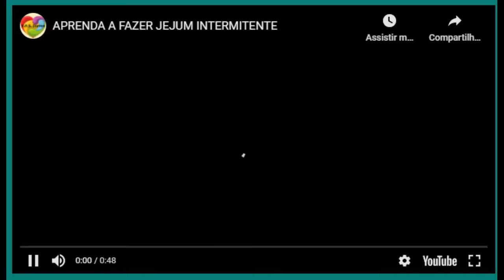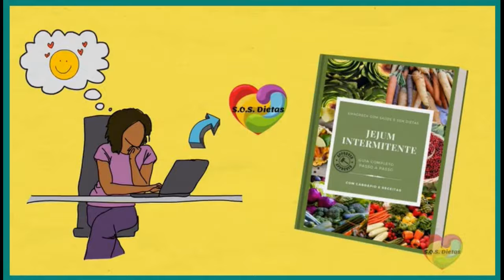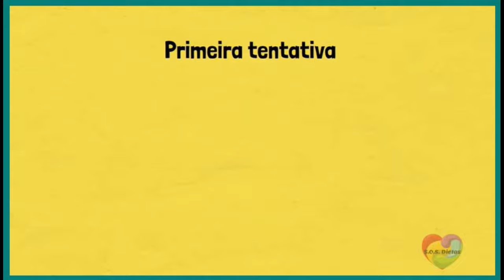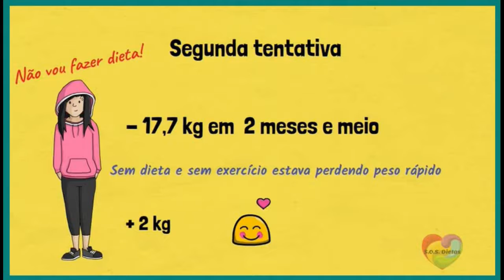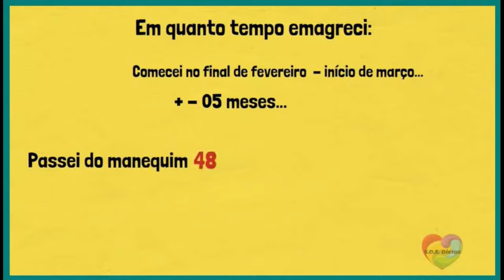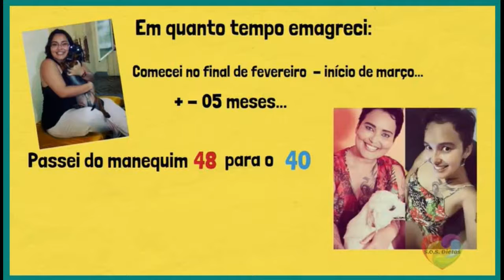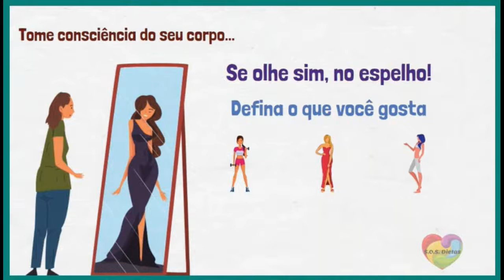Como Perder Peso [EMAGRECER] Comendo de Tudo sem Dietas Mirabolantes - JEJUM INTERMITENTE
COMO EMAGRECER SEM DIETA - O Guia Definitivo

QUERO SABER MAIS SOBRE O JEJUM INTERMITENTE
Mapa do seu plano de Lançamento
COMO EMAGRECER SEM DIETAS

O guia definitivo

Por S.O.S. Dietas

Fruto de mais de 23 anos de estudos na área de saúde, o "Como Emagrecer sem dietas - O guia definitivo" é um manual completo para todos aqueles que querem perder peso de forma rápida, saudável, definitiva e sem dietas, comendo tudo o que gosta sem sofrimentos ou privações.

Mas é possível emagrecer sem fazer dieta?

A resposta é SIM!

Como Perder Peso [EMAGRECER] Comendo de Tudo sem Dietas Mirabolantes  - JEJUM INTERMITENTEAdquira agora o guia definitivo EMAGRECER SEM DIETAS